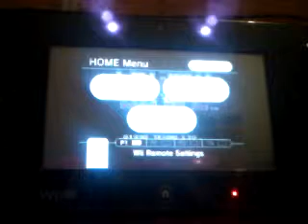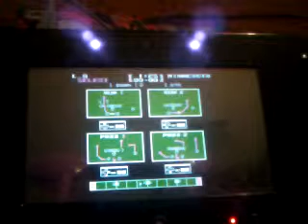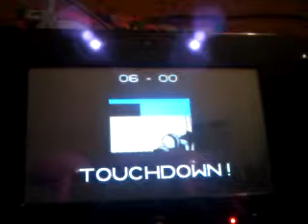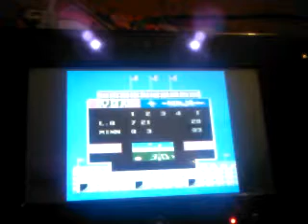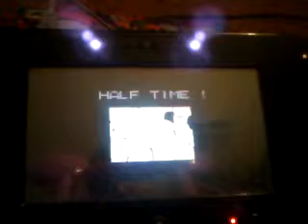Tecmo Bowl gameplay part 1